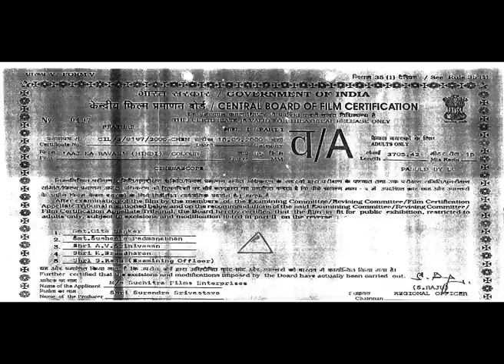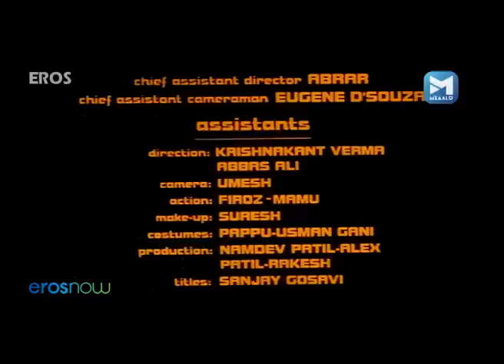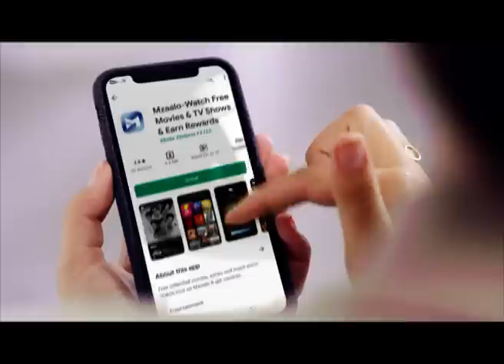AAJ KA RAVAN (2000) | Mithun Chakraborty | Shakti Kapoor | Superhit Hindi Action Movie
When Shankar comes across evidence against a culprit, little does he know that he has opened a Pandoras Box that will put four lives in danger?

Film – Aaj Ka Ravan (2002)
Actor – Mithun Chakraborty, Shalini Kapoor, Siddharth Dhawan, Shakti Kapoor, Mohan Joshi
Directed by - Imran Khalid